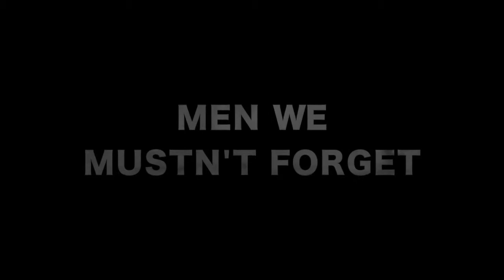"Men we mustn't forget" by Christopher Weston